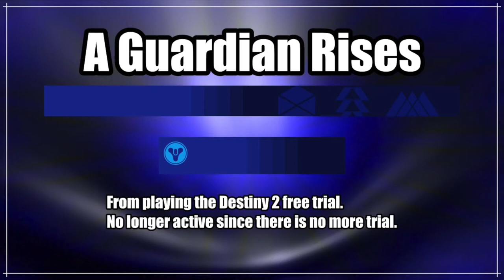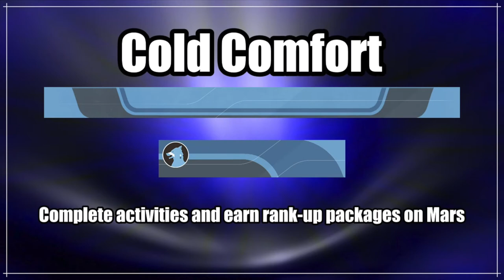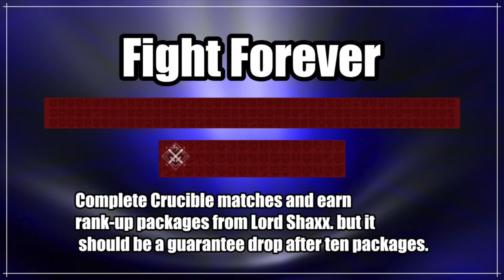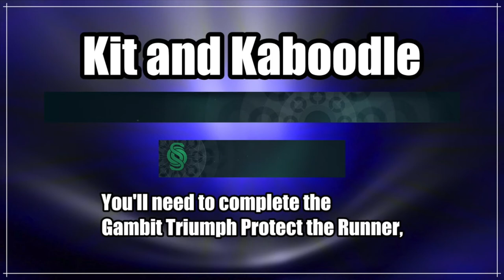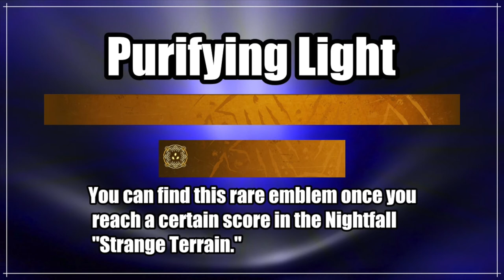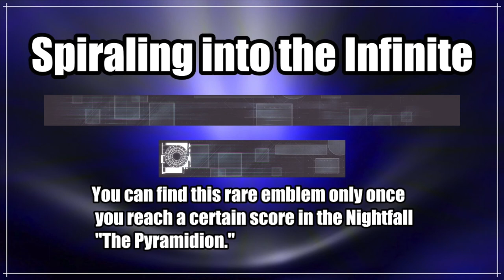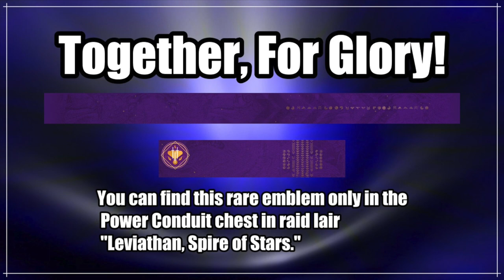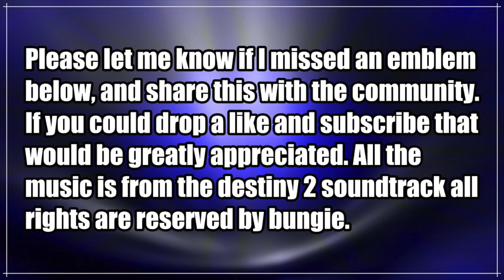HOW TO GET EVERY EMBLEM IN DESTINY 2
This video consists of every emblem in destiny 2 to this point. I have tried my best to link every emblem's timestamp in the description, but there is only 5000 characters allowed in the description. So all of these emblems are in alphabetical order. I got about half way through then realized I would not have enough characters so each emblem is not individualized instead I just put what time the A's start and what time the B's start and so one. I am sorry for the inconvenience of that I wish I could do the emblems names, but I just did not have enough space.

Please note that this video includes everything up to year four this video was finished before any of the year 4 videos being announced.

Emblems A 0:00
Emblems B 5:59
Emblems C 9:38
Emblems D 14:02
Emblems E 16:51
Emblems F 20:31
Emblems G 23:30
Emblems H 26:00
Emblems I 29:39
Emblems J 31:09
Emblems K 31:39
Emblems L 32:39
Emblems M 36:18
Emblems N 39:08
Emblems O 40:28
Emblems P 42:28
Emblems Q 45:17
Emblems R 45:27
Emblems S 49:07
Emblems T 1:00:15
Emblems U 1:10:04
Emblems V 1:11:04
Emblems W 1:13:33
Emblems Y 1:16:23
Emblems Z1:16:43